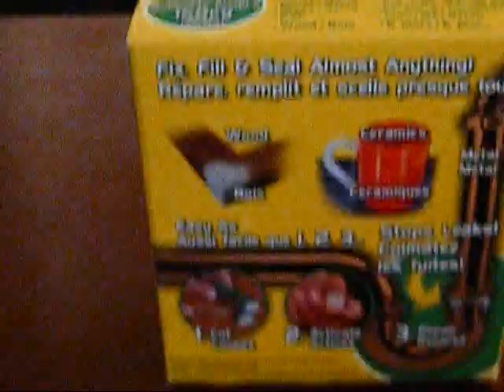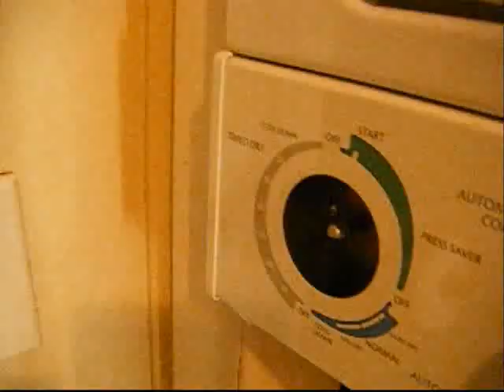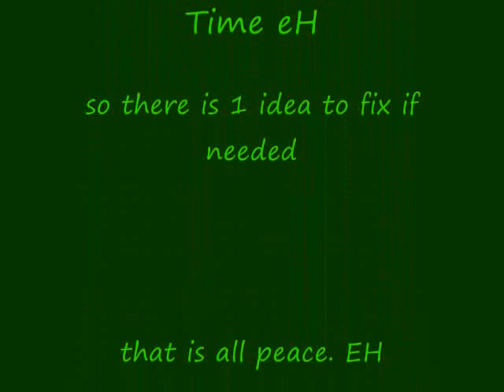Mighty Putty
can be painted, sanded, machined, tapped or drilled when fully cured
that is what the boxs has on it.
i fixed the dryer knobs instead of going and buying a new dryer knob